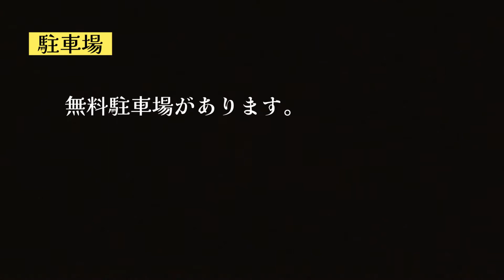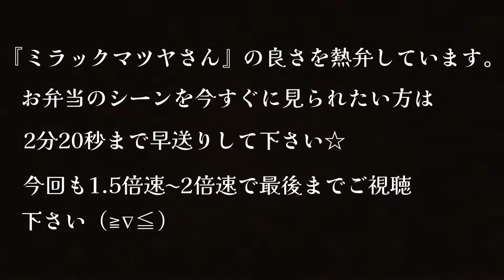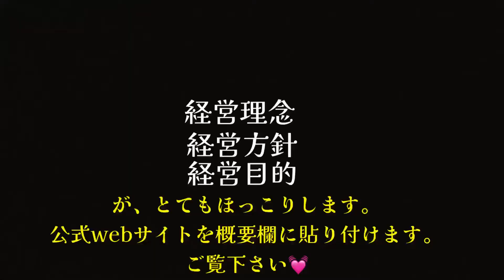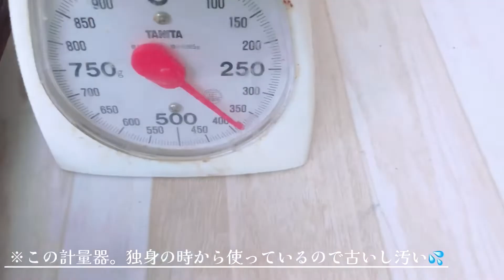【多賀城市】激安スーパー”ミラックマツヤ”コスパ最強のお弁当を食べてみました😊味も量も価格も満点#宮城県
概要欄へご訪問ありがとうございます😊

田舎に住んでいる豪快母ちゃんcocoです

激安スーパー『ミラックマツヤ』さんの
コスパ最強弁当…

ペロリ！と食べちゃいました。

このご時世、
大盛りでこの価格は
ありがたい😍

店内もほっこり
味のあるお店でした。

安すぎでテンション上がりっぱなし⤴️

こちら↓↓↓になります。

それでは
ごゆっくりご視聴下さい。

期間限定商品がたくさん！グランドビックマックをペロリと食べました。スパイチキンナゲットやカルピスシェークなどもオススメ

冗談抜きで激うまっ！！田舎で人気爆発中！謎のパン。ベジベジパン！まゆりんと食べて来たあ。みんなも絶対食べてみて#宮城県#大崎市田尻#大崎市#田舎の豪快母ちゃんcoco#hipcrops

息子達と2021年最後のランチ、ガストのサンキューフェアを全種類食べてみました#ガスト#サンキュー#フェア#息子#ランチ#田舎#japan

★★★さくらの湯★★★
『さくらの湯』公式ページは↓↓↓

夜食にペヤング(^｡^)

※Instagramでは、coco家の日常、作り置きのおかず家族の事などUPしています。是非、訪問して下さい。

吉野家の『スタミナ超特盛丼』激辛大盛り大好きまゆりんが挑戦！からのKFCへGO！吉野家

息子達の金銭感覚を養わせるため業務スーパーでひとり¥3000渡し爆買い…息子達は一体何を買ったでしょう#田舎#業務スーパー

田舎のおばちゃんcoco 、家族で忘年会。家族全員参加カラオケ大会🎤反抗期の次男はきちんと参加するのか？田舎

くうしばチャンネル

ブチかましチャンネル

ナチュラルな暮らし

よねざわいずみの激辛Fire Fighting TV